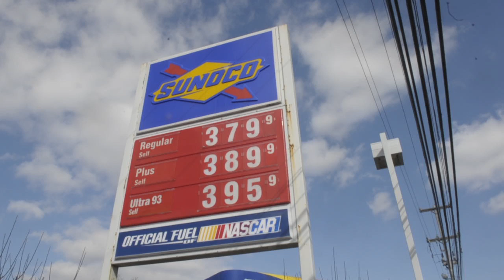Fatal hit-and-run in Bensalem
Bensalem police investigate a fatal hit-and-run on Knights Road on Tuesday morning.

--Bill Fraser/Staff photographer, Bucks County Courier Times